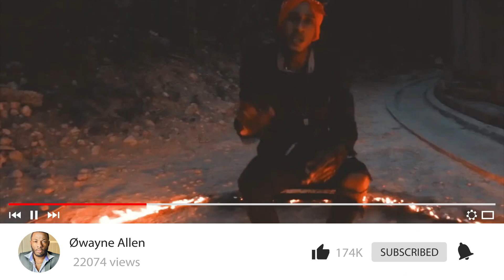OMG! TOMMY LEE SPARTA AND SKENG (CRAZY LINK UP) VALIANT & SHENSEEA ON IG LIVE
In this video, Tommy Lee Sparta and Skeng link up, Valiant and Shenseea on ig live
Hi everyone thank you for coming to our youtube channel and watching our videos, we appreciate it! hope you enjoy the content and join the family to stay updated with everything on the entertainment scene!

SOCIAL

6l's ! WE ARE OFFICIALLY ON THE ROAD TO 10K SUB!!! LET US DO IT!

Cmr TV
TEF | The Entertainment Feed
Mouta Massi
Amari Deraisx
The Fix
Pelpa Time Production
Skeng
MasickaMusic
VybzKartelRadio
JahshiiMusic
Valiant
Jamar Dancehall tv